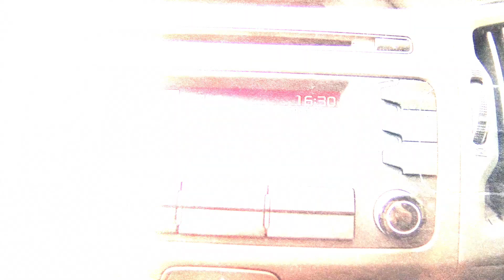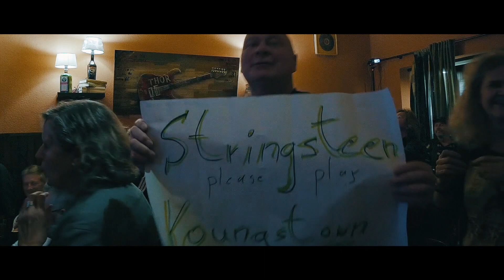Stringsteen: sagt Danke, Schwanewede!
Am 28.10.22. spielten Stringsteen im Bistro Journal in Schwanewede. Mit diesem Video wollen wir Danke sagen.